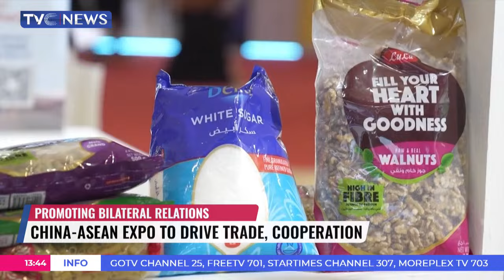Unemployment Rate Surges To 5.3 Percent In Q1'24 - NBS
Nigeria's unemployment rate rose to 5.3 per cent in the first quarter of the year (Q1 2024) compared to five per cent in the fourth quarter of last year (Q4 2023), the National Bureau of Statistics (NBS) said yesterday.